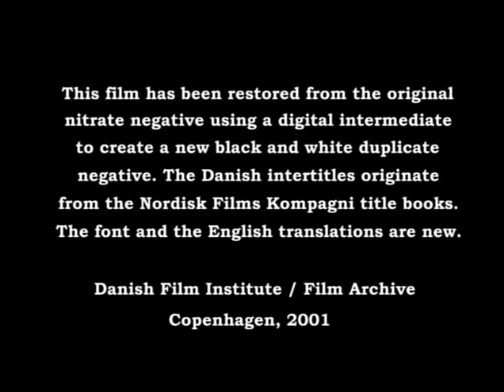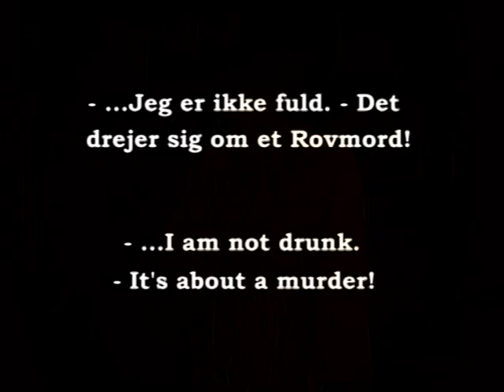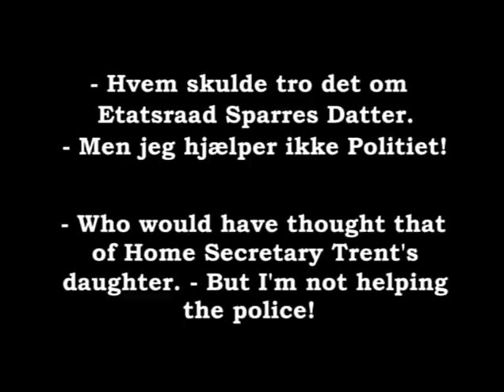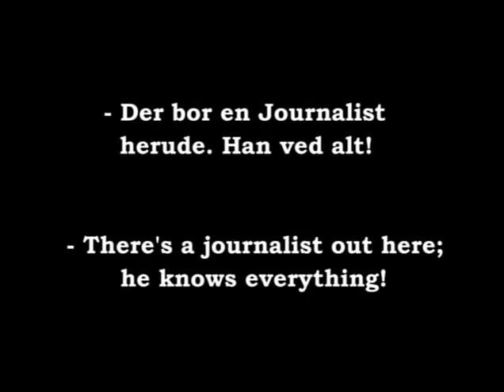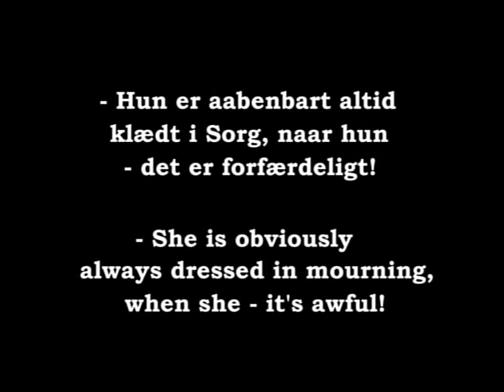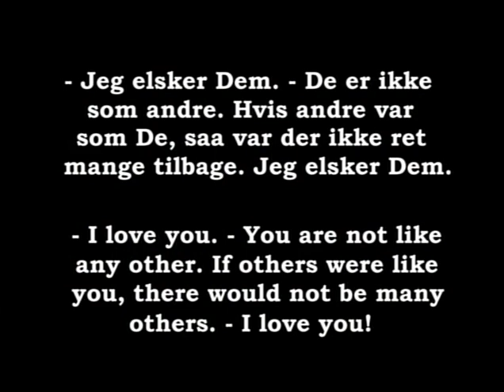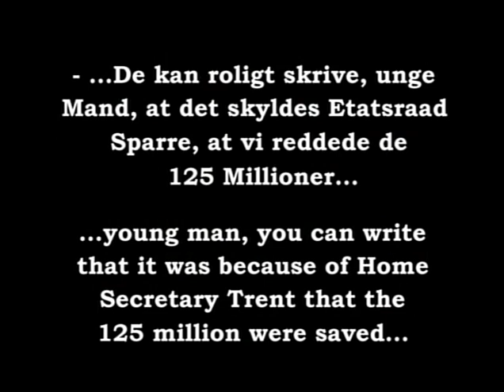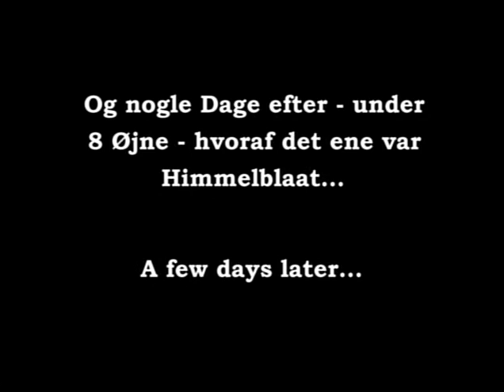Hill Park Mystery 1923 (Nedbrudte Nerver)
This channel is committed to the preservation of rare and artistically significant films. My mission is to safeguard cinematic gems for future appreciation and educational purposes. I acknowledge and promptly address copyright concerns from owners, ensuring responsible film preservation while promoting accessibility and scholarly exploration.